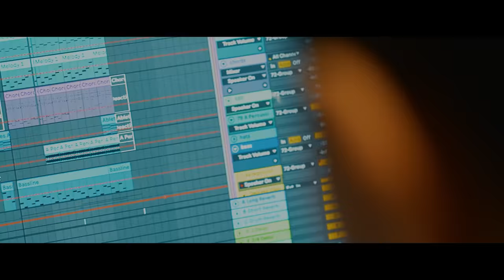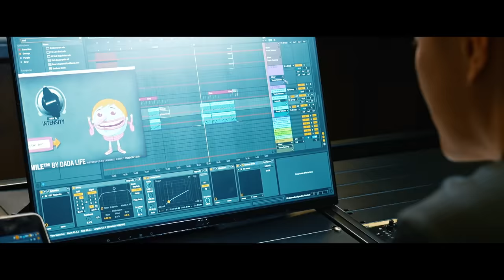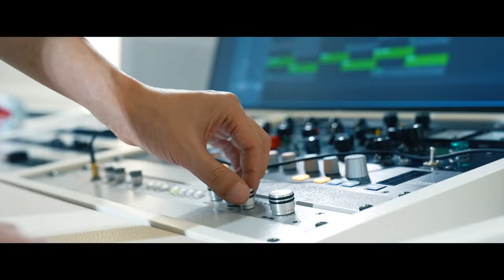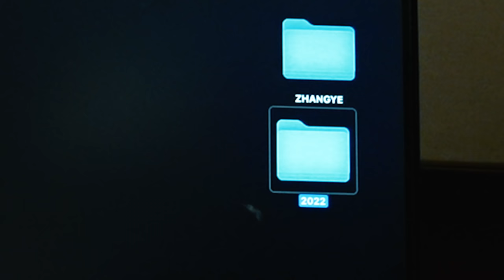ZHANGYE - When I Was Young（Feat. Julia Ross) [Official Video]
Hi, This is ZhangYe,  founder of Cyanhill Capital. How’re ya’ll doin’?
Aside from being a venture capitalist at my daytime job, I  write songs in my spare time. Many of you dont know this, but I spent over 10 years in Moscow, Russia, studying classical music composition before becoming a venture capitalist. Music was in my life prior to investment.

By the end of fiscal 2021, Cyanhill Capital has met over 10,000 entrepreneurs. The more people we meet, the more I discover in the complexity and purity in humanity.
It is so complex that the closest observation does not allow you to truly comprehend humanity, but at the same time, it is so unadulterated that what many are in search of is so clear and simple.
We are all growing up.
But the path to growing up is jammed with harder things:
The principles we all agree coupled with the future we can’t see; the friends who drifted away and that person who never came our way; any city you wish to stay but can never call it home today.

After meeting the 10,000th entrepreneur, I thought to myself, why not write a song? One that will make you sway…?

Composer ：ZHANGYE / Krysta Youngs / Julia Ross
Original lyrics ：ZHANGYE / Krysta Youngs / Julia Ross

Lyrics:
Sleeping in
Memories
City skies and streetlights
Walking past
Coffee shops
Trace it like a timeline
Breathe it in
There again

I can hear the soundtrack of my life
It's beautiful to see
The perfect melody
It's calling out my name in flashing lights
A living symphony
Playing just for me

I remember, promises
Build me up, with no regrets
Finding me, it was free
So majestic, memories

Be still my heart
Every part
I gave it to the people
All the years
In between
Been living out the sequel
Breathe it out
There again
I can never let it go

About ZHANGYE:
ZHANGYE, DJ, music producer, well-known venture capitalist, and founder of Cyanhill Capital. Graduated from Moscow State Tchaikovsky Conservatory of Music with a master's degree in Composition, ZHANGYE also obtained his Master of Business Administration degrees from SC Johnson college of business at Cornell University and PBCSF of Tsinghua University.